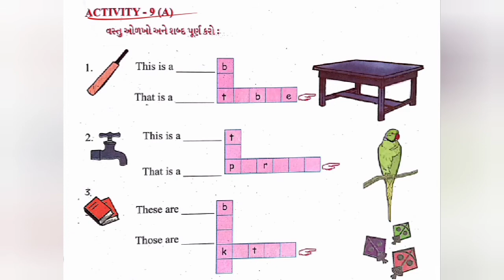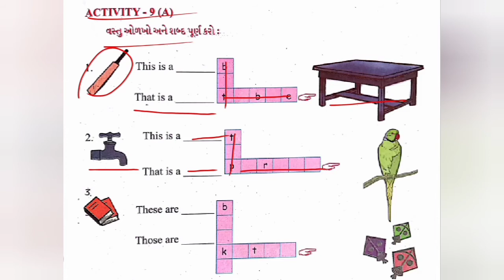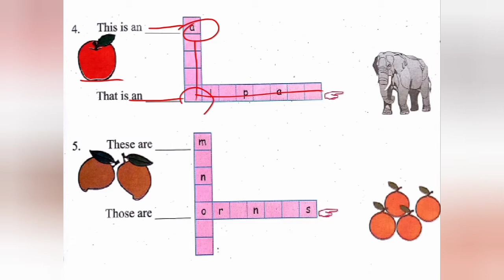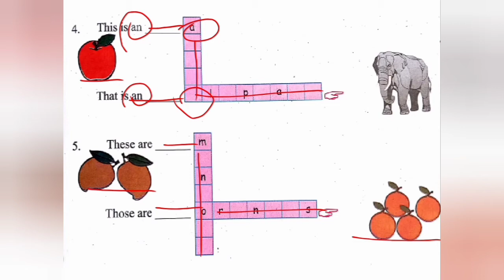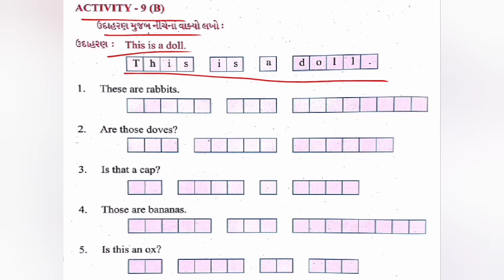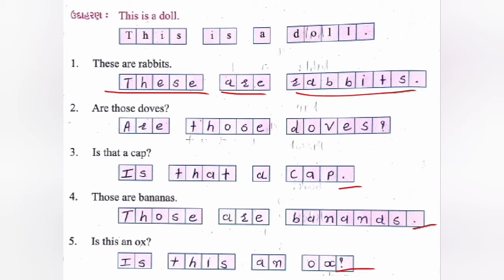ધોરણ-૫, English, UNIT-2, ભાગ-૧૪